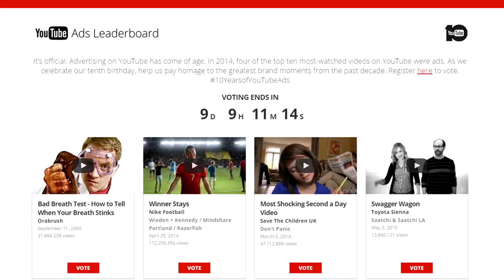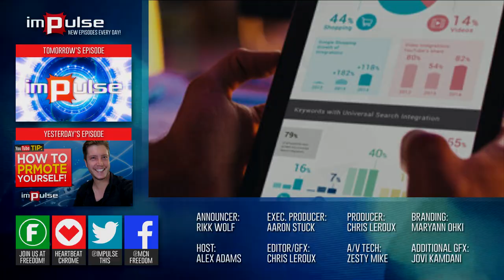Advertising on YouTube has come of age, Is YouTube Kids A Safe Place - Impulse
Today on Impulse, Alex tells us Advertising on YouTube has come of age, Is YouTube Kids A Safe Place and how-to videos on YouTube

▼ Links

▼ Heartbeat

▼ Freedom!

▼ Music